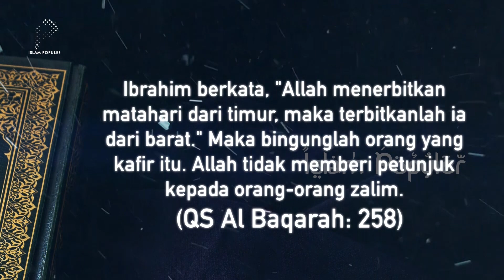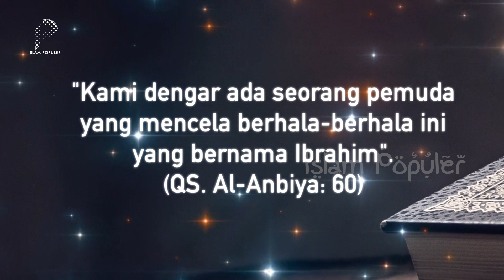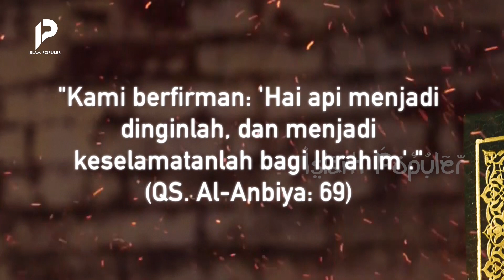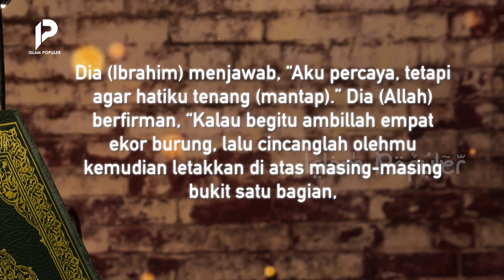Raja Terkuat Tak Ada Tandingan, Mati Konyol Karena Seekor Nyamuk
Dari 1 sampai 10, bisakah kamu mengukur kesombongan kamu?. Sebagai manusia biasa, rasa angkuh, sombong sering kali mendiami hati kita. Apalagi jika sudah berkedudukan tinggi. Seperti para pejabat, atau konglomerat yang merasa segalanya berada di dalam genggamannya.